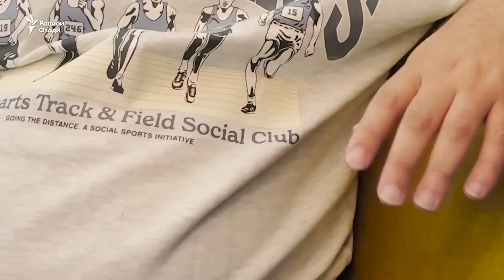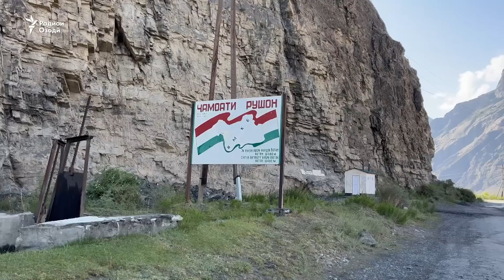Нақли шоҳидони саркӯби хунин дар Рӯшон ва Хоруғ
Як сол пеш дар Хоруғ таҷаммӯи эътирозие оғоз шуд, ки баъдан мавҷи он то Рӯшон расид. Мақомот ба ин тазоҳурот бо эълони амалиёти, ба гуфтаашон, "зиддитеррористӣ" посух доданд. Дар натиҷа даҳҳо нафар кушта, садҳо нафар боздошту ба муҳлатҳои тӯлонӣ зиндонӣ шуданд. Нақли ду шоҳида ҳодиса дар навор аст.